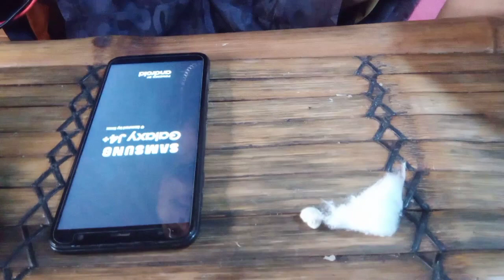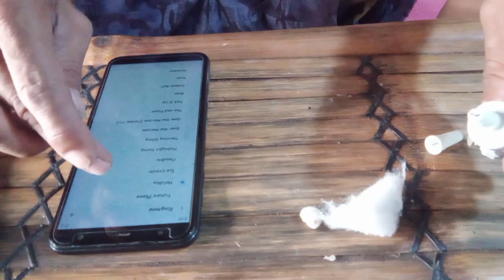samsung j4+ no audio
J4 plus no audio out

Cleaning contact point and pin terminal